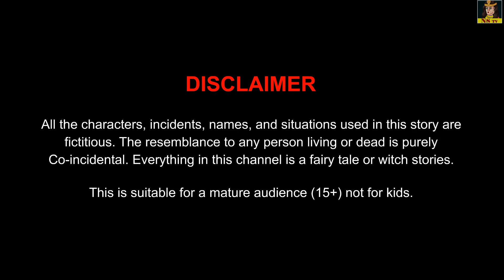उफ्फ ये घूंघट ! | Uff Ye Ghunghat Episode 1| Saas Bahu Ki Kahani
उफ्फ ये घूंघट ! | Uff Ye Ghunghat Episode 1| Saas Bahu Ki Kahani | Saas Bahu Ki Kahani | Moral Story | Hindi Story | Cartoon Kahaniya | Hindi Animated Story | Kahaniyan | Moral Story | Bedtime Stories | New Hindi Stories | Bedtime Stories | Cartoon kahaniya | Nayi Kahaniya |